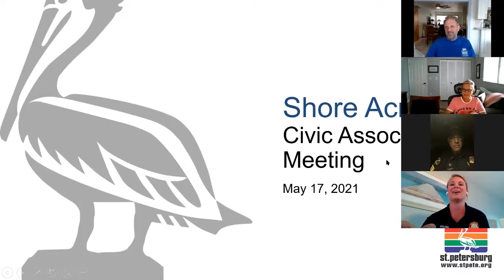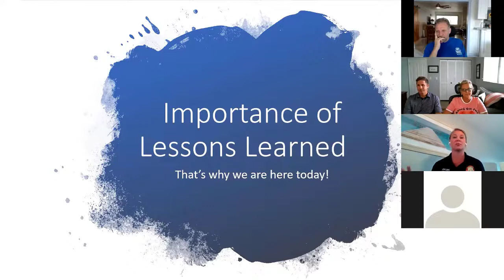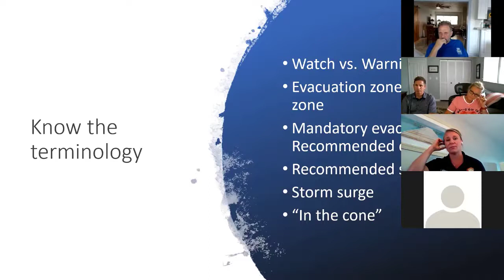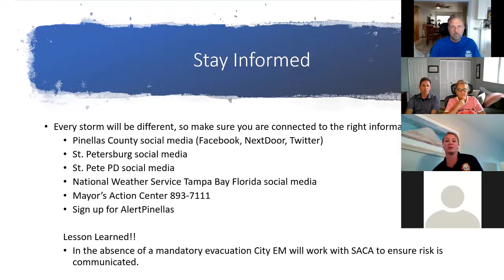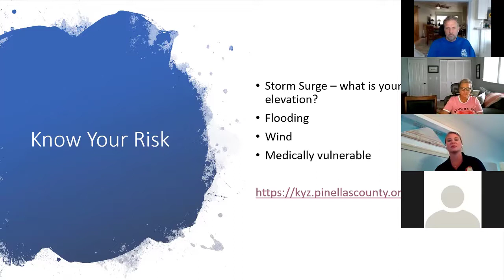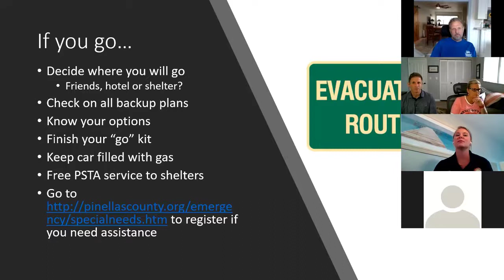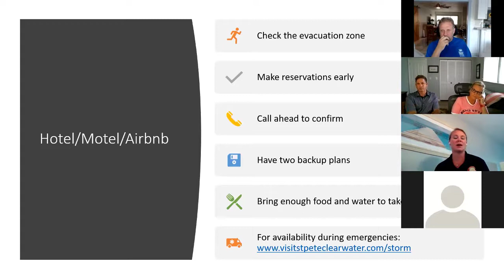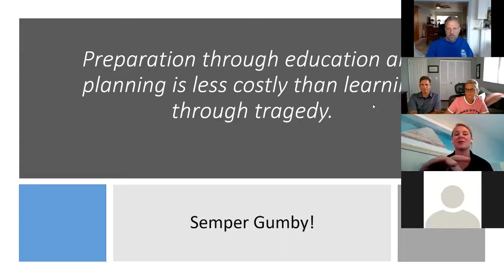Shore Acres Update, May: Evacuating Shore Acres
Know what to do if you evacuate. Amber D. Boulding from the city of St Petersburg discusses evacuation options for Shore Acres and planning for the upcoming hurricane season. Learn where to go and what to do as far as evacuating Shore Acres .